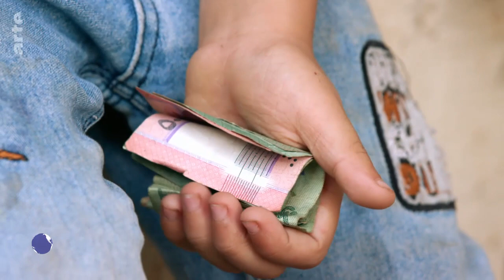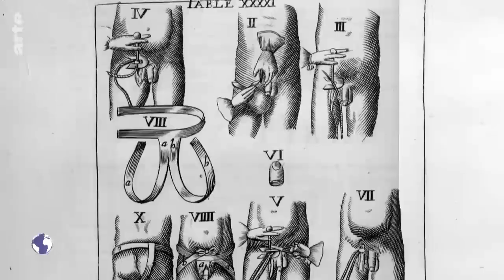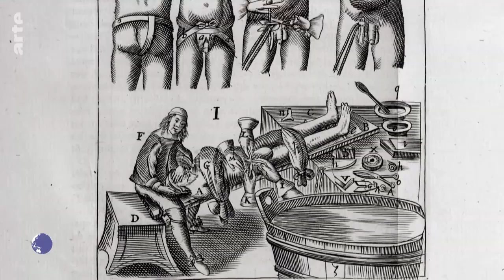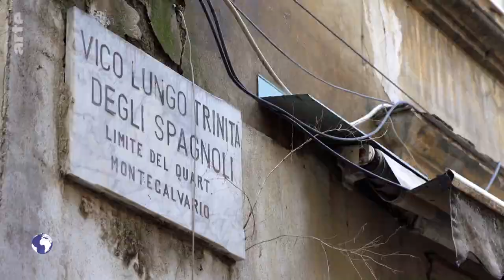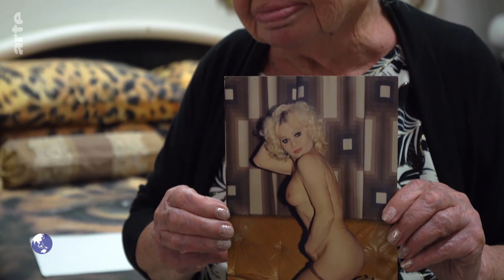Invitation au voyage: Le Liban de Nadine Labaki / Naples / Arizona Documentaire (2023)